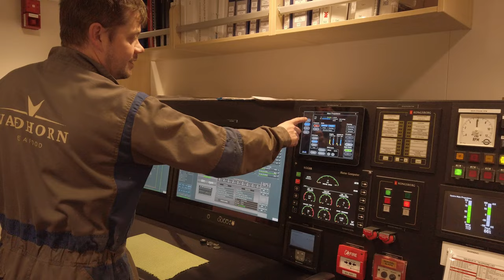Akraberg fd 10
Fyrsti túrur við Akraberg